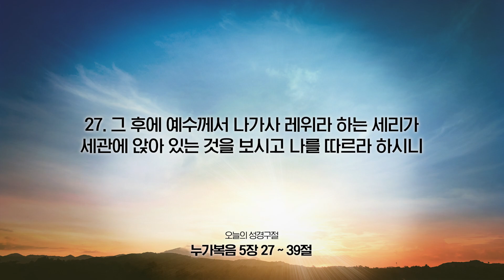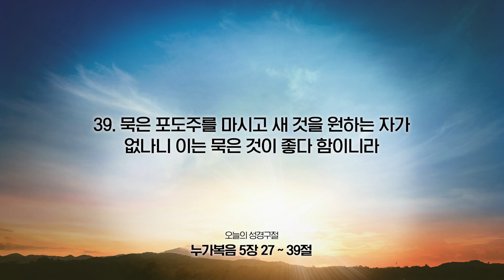[온라인새벽기도회] 2024년 01월 31일(누가복음 5장 27~39절)